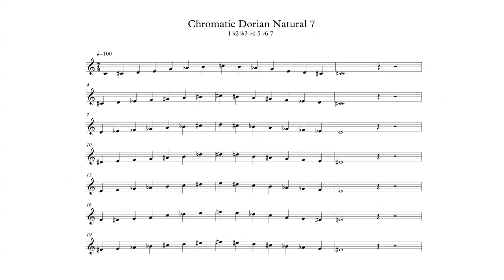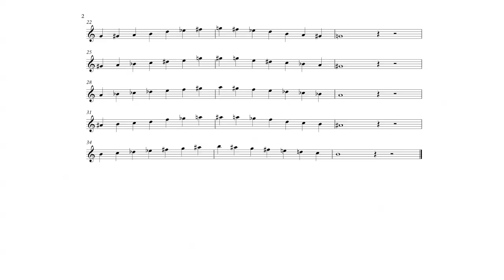Chromatic Dorian Natural 7 Scale in All 12 Keys